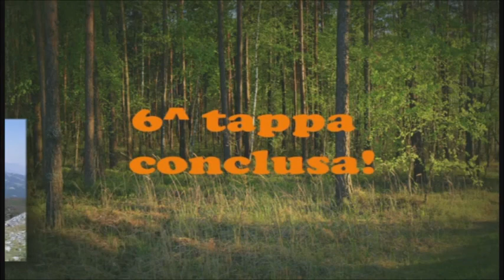Fotostoria 6^ tappa del trekking 2 mari , 35 vette.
Dal piano del Campo comune di San Sosti (CS) al rifugio piano di Lanzo comune di San Donato di Ninea (CS). S'incomincia con la scalata a monte la Mula per poi salire su altre 5 vette ! Si passa in luoghi più impervi e selvaggi del parco Nazionale del Pollino ; privi di sentieri con vegetazione rigogliosa dove è difficile orientarsi . E dopo essere saliti su serra Paratizzi ,cozzo di valle Scura ,la Calvia ,il cozzo del Pellegrino e cozzo del Mangano si arriva al rifugio piano di Lanzo nel comune di san Donato di Ninea (CS ) dove si conclude questa tappa infinita .